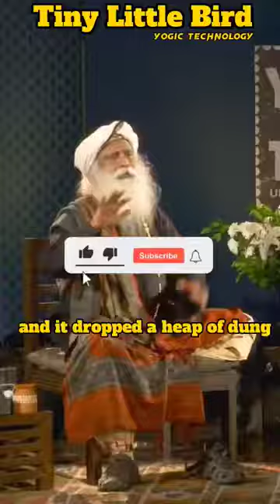The tiny little bird: Yogic technology